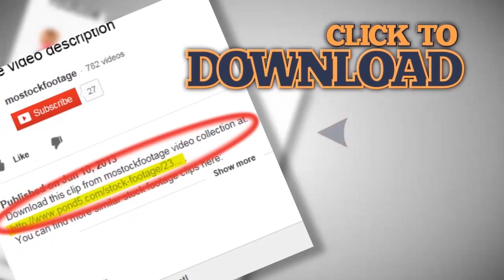Broadcasting football match TV camera, green screen, coverage. Stock Footage